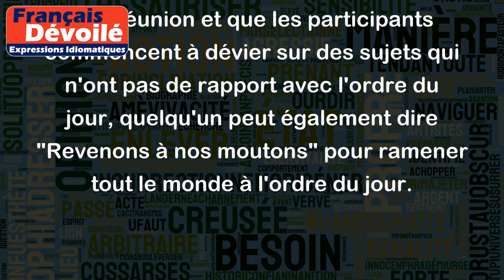Revenons à nos moutons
L'expression "Revenons à nos moutons" signifie que l'on doit retourner au sujet principal de la conversation, au lieu de s'éloigner sur des sujets sans rapport. Cela peut être utilisé pour ramener les gens à un sujet important après une digression ou pour rappeler à quelqu'un de se concentrer sur la tâche à accomplir.
Par exemple, si vous discutez d'un projet avec votre collègue, mais que vous commencez à parler de vos vacances d'été, votre collègue pourrait dire "Revenons à nos moutons", pour vous rappeler que vous devez vous concentrer sur le projet. Un autre exemple, si vous assistez à une réunion et que les participants commencent à dévier sur des sujets qui n'ont pas de rapport avec l'ordre du jour, quelqu'un peut également dire "Revenons à nos moutons" pour ramener tout le monde à l'ordre du jour.